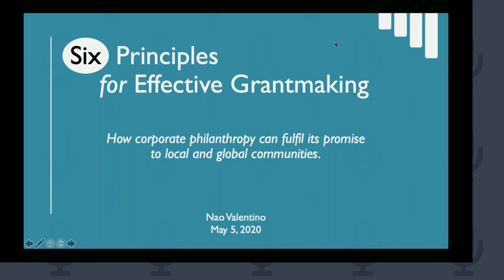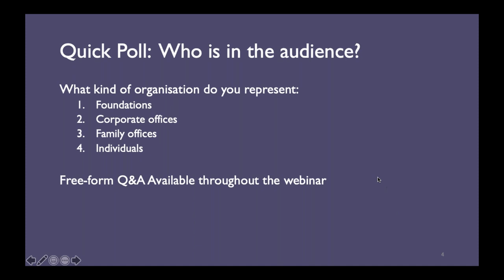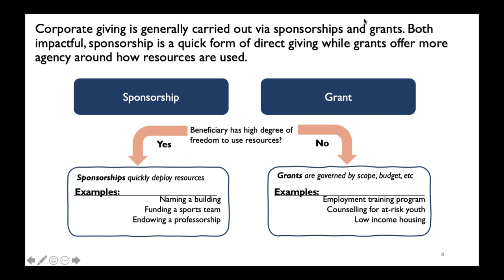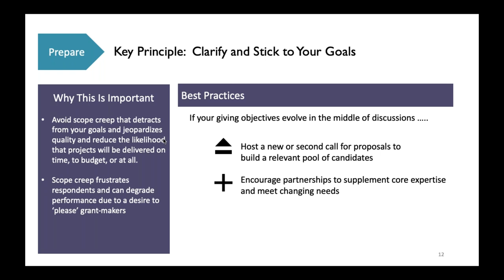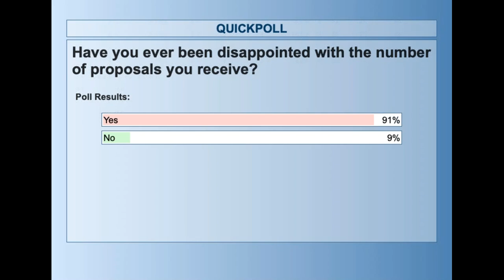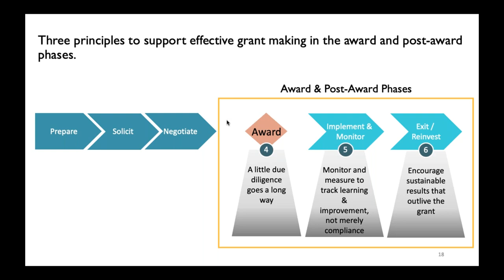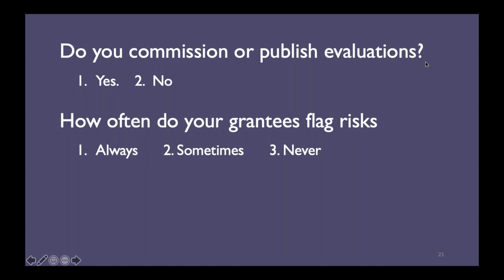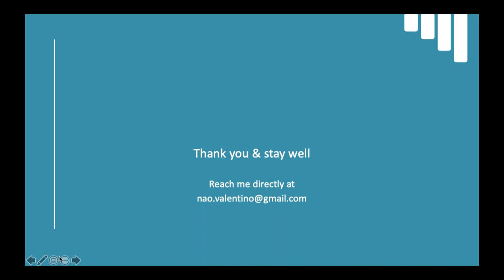Webinar | Strategies for Effective Grant-Making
With growing demands from the philanthropic and development sectors, comes a strain in supply from governments and intergovernmental organisations. At this juncture, there is substantial potential and opportunity for the private sector to create value in their communities by helping close the investment gap.

By understanding strategies for corporate giving, it can be ensured that funds committed by the private sector are being utilised to their optimum impact. This webinar broadly discusses how to ensure funding and grant making is done effectively and responsibly.